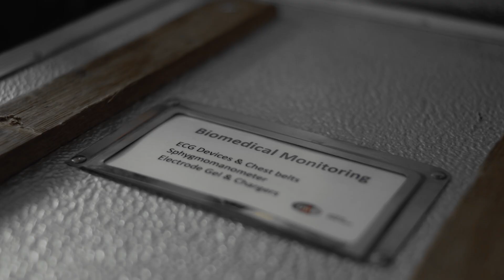Fortis X Anika | Paving the way to Mars (English Subtitles)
„Das schönste an der Raumfahrt für mich persönlich ist, dass Menschen mit ganz unterschiedlichen Expertisen zusammenkommen und gemeinsam an einem Ziel arbeiten. Es ist der Wahnsinn, was man alles erreichen kann, wenn man sich gegenseitig motiviert und zusammen über den Tellerrand hinaus denkt“ (Anika)

Anika - eine echte Superheldin:
Sie ist als Analog-Astronautin ein wesentlicher Teil der bahnbrechenden Marsforschung, unterrichtet Nachwuchstalente an der Universität, pflegt ein enges Familienleben mit ihrem Mann und ihren drei Kindern und zu als wäre das nicht genug, hat sie mit gerade einmal 30 Jahren bereits einen Doktortitel und arbeitet an ihrem nächsten Titel.

Sie ist eine positive Persönlichkeit mit einem großen Herzen, charismatisch und selbstbewusst. Sie hört nie auf zu erforschen und zu lernen.